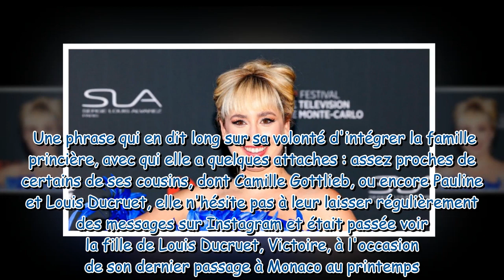Etre acceptée par Jazmin Grace Grimaldi, la fille illégitime d'Albert de Monaco, ose un messa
"Etre acceptée par..." : Jazmin Grace Grimaldi, la fille illégitime d'Albert de Monaco, ose un message fort vers sa famille